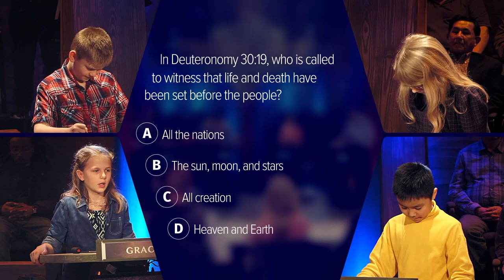Bible Knowledge Questions!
Bible knowledge time!